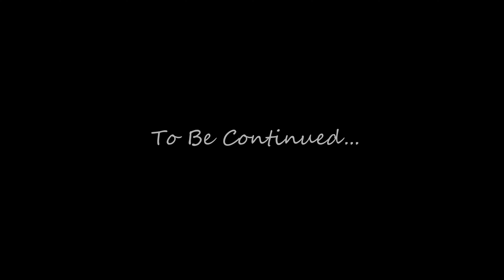The Lonely Sandbar Ft Nicholas Simone and The Framily I'm on a Boat